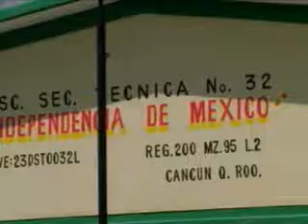Representnates de la Secretaría de Educación en Quintana Roo y el SNTE, buscan una solución al conflicto que surgió en la secundaria de nueva creación, en Haciendas del Caribe